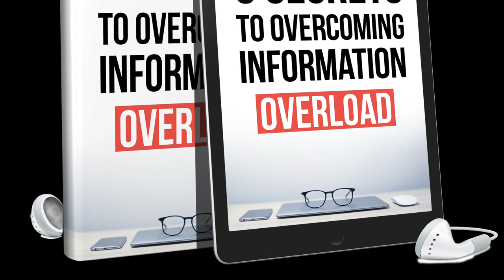Implementing These Five Secrets Into Your Days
Information overload has become more prominent in the past several decades since the invention of the Internet. Between the texts, tweets, emails, and the endless stream of news feeds on Facebook, the viral videos we can't help but watch, the numerous photos and videos we take and the multiple phone numbers we collect, we've become overwhelmed and overloaded with, mostly, unnecessary and irrelevant information. With 24/7 information that is available to us with a simple click of a mouse, we are creating and digesting ten times more information than we did just ten years ago. With all this information we can quickly succumb to information overload and the fall to the adverse effects it has on our health and mental well-being.
Unfortunately, our minds aren’t designed to handle this much information, and can quickly become overwhelmed as it tries to process all the information we’re exposed to on a daily basis. Information overload can not only hamper our productivity, but it can leave us feeling stressed, depressed, and fatigued. Our conscious minds are designed to pay attention to no more than four things simultaneously, according to Daniel J. Levitin, author of The Organized Mind. If we go much more beyond this, we begin to exercise poorer judgment, lose our focus, and lose track of important things.
To reduce the effects of information overload on our mental well-being and health, we have to make a conscious effort to reduce the flood of information we consume and clear our minds of all the unnecessary information we accumulate on a daily basis. Here are five secrets to learning how to think straight again, overcome procrastination, and spend less time getting more done so we can move forward and better manage the information we’re exposed to in the future.